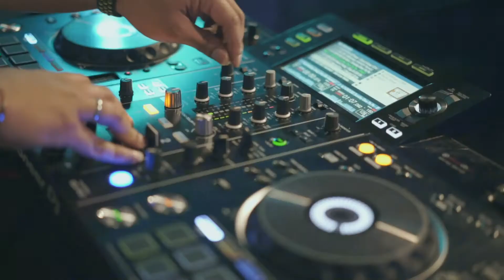GOZADERA BAR DE TAPAS IBIZA WHITE PARTY III